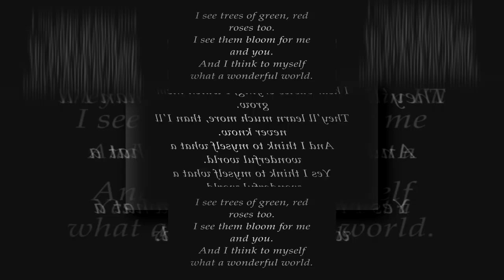(YTPMV) Louis Armstrong - What A Wonderful World (Lyrics) Scan